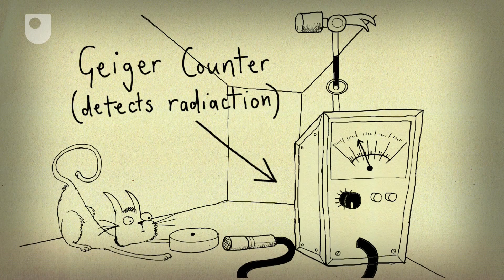Amazing Science - Schrödinger's Cat - Quantum Physics proof of soul and conscious authority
Schrodinger's cat is a thought experiment. A cat is placed with a flask containing poison and a radioactive source in a box shielded against environmentally induced quantum decoherence. The Copenhagen interpretation of quantum mechanics implies that after a while, the cat is simultaneously alive AND dead. Yet, when we look in the box, we see the cat either alive OR dead.